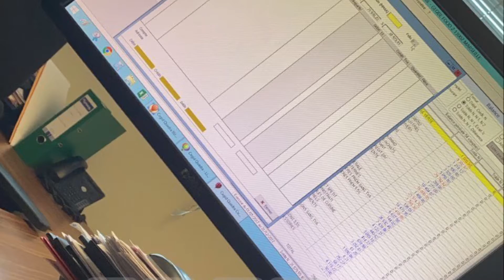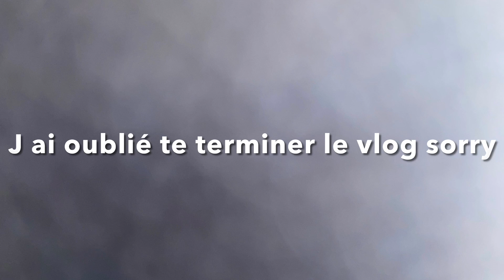Week vlog : 1 semaine avec moi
Salut les gourmand aujourd’hui nouvelle vidéo qui est un vlog je vous partage ce que j’ai fait pendant 1 semaine . J espère que ce vlog va plaire

Je vois fait de gros bisous 😘

Snap : anissadubai

Sur cette chaîne vous allez trouver

🔶 Des vlog
🔶 Des tuto Make up
🔶 Des revues